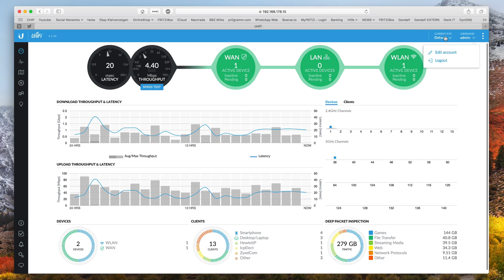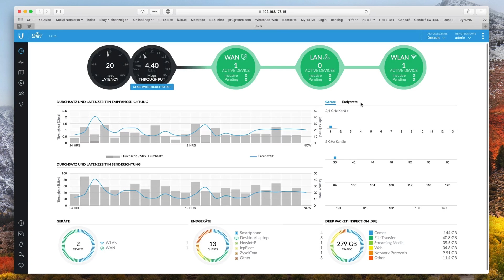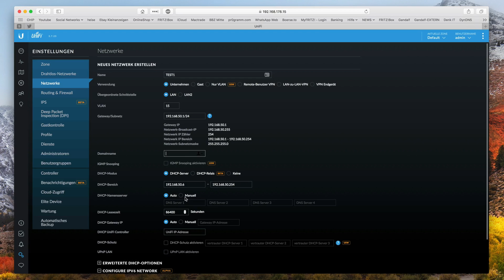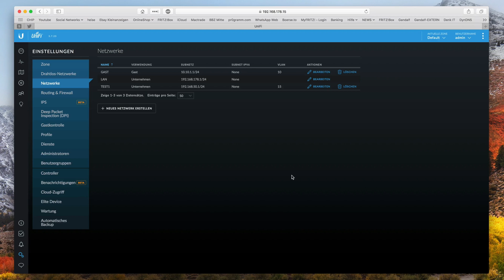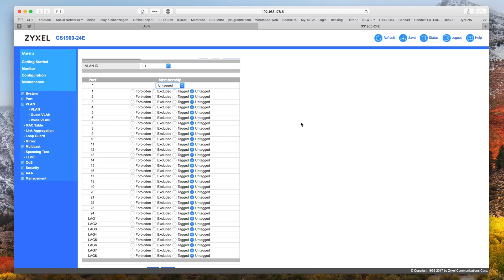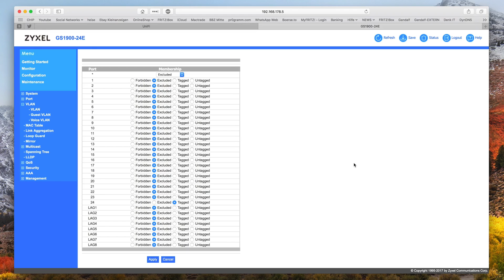VLAN konfigurieren am Ubiquiti UniFi Security Gateway (USG)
Hallo Leute,

ich zeige euch heute wie ihr bei eurem USG ein neues Netzwerk mit VLAN einrichten könnt und dieses dann auf einem Zyxel Switch einbinden könnt.

MARCEL SCHOLZ